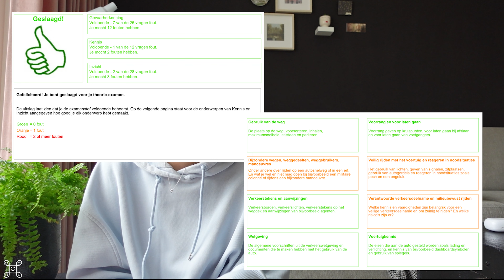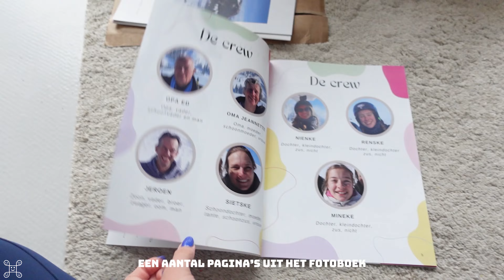GESLAAGD OF GEZAKT VOOR HET AUTO THEORiE EXAMEN?? & GEZELLiHEID || vlogboek 50 || famderooij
Vond je deze video nou leuk? En wil je op de hoogte blijven van wanneer we een nieuwe video plaatsen?

OVER ONS:
Wij zijn familie de Rooij we vinden het super leuk om video’s te maken voor jullie!
Jeroen: 44 jaar (de vader)
Sietske: 41 jaar (de moeder)
Nienke: 17 jaar (oudste dochter)
Renske: 14 jaar (middelste dochter)
Mineke: 13 jaar (jongste dochter)

XO ONS!